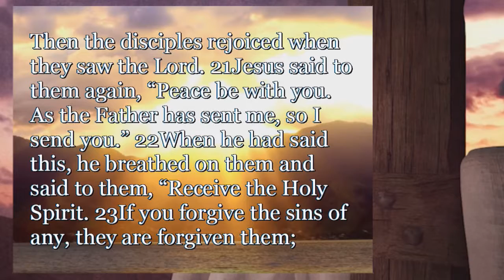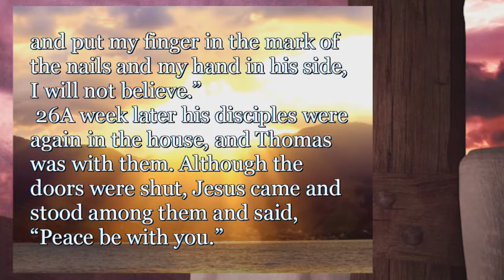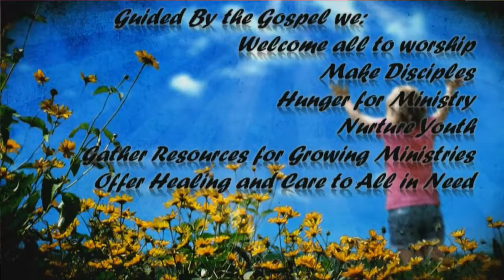April 23, 2017 - 8:00 am - Messiah Lutheran Church